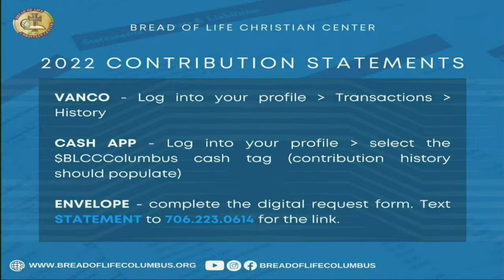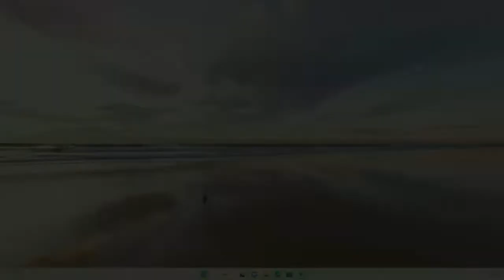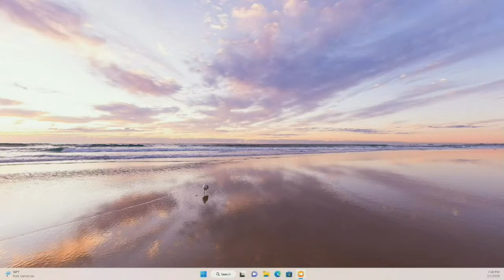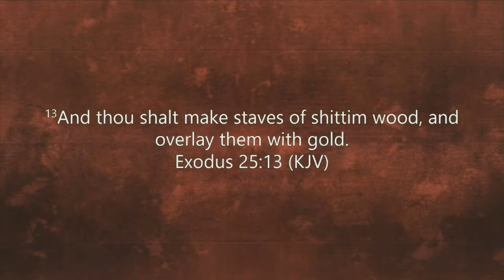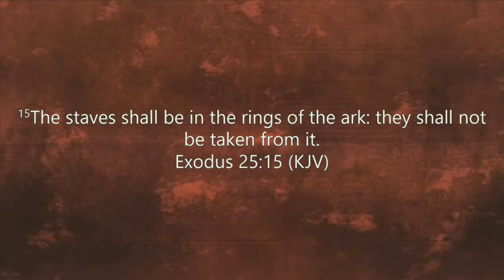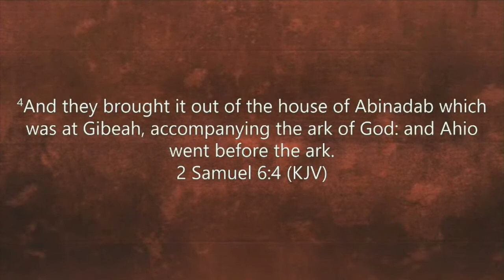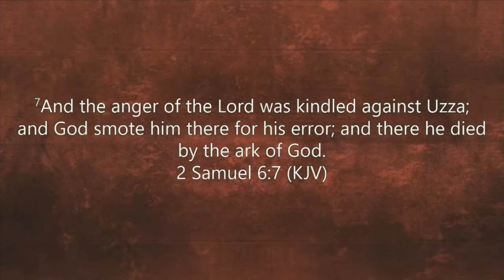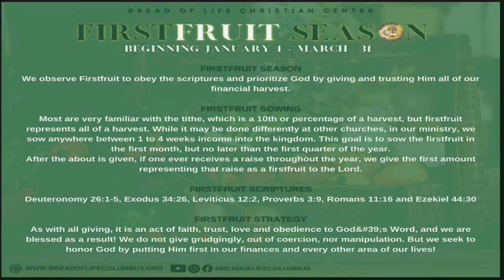Power Meal Bible Study